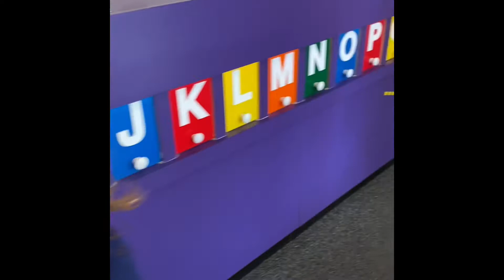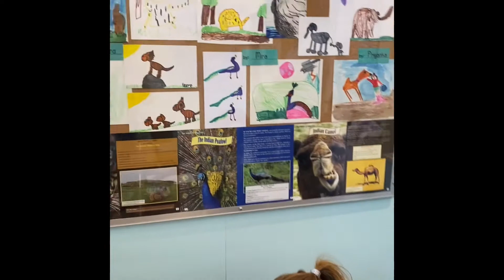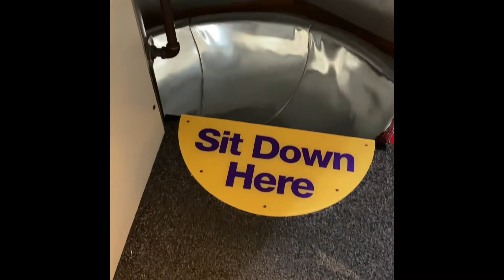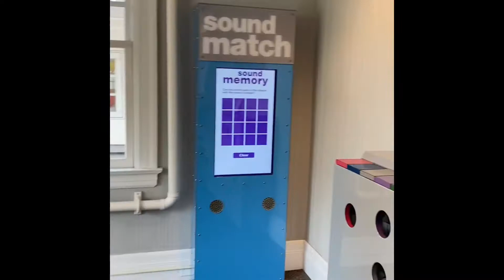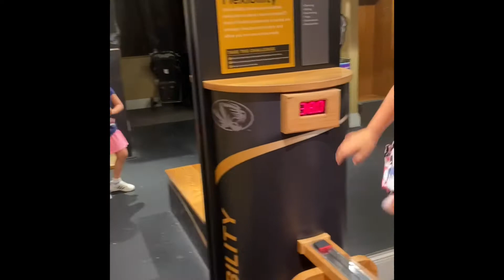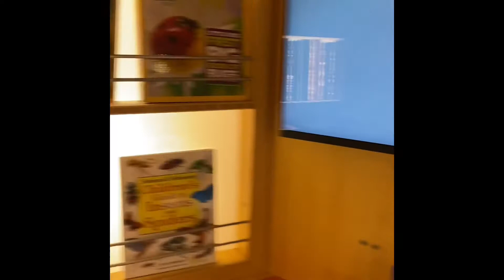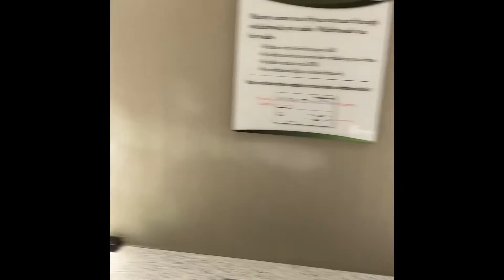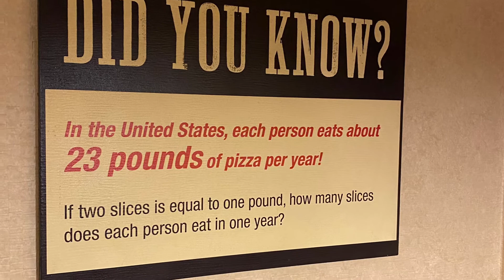Saint Louis Magic House!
Decided to visit the magic house (children’s museum - stl) with the girls while on summer break. Very cool, unique, exciting place for kiddos!